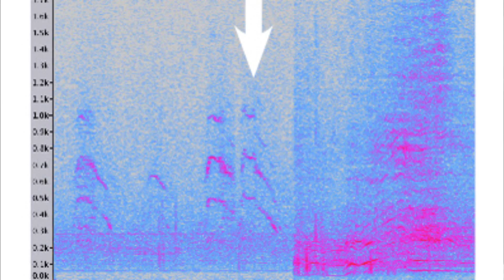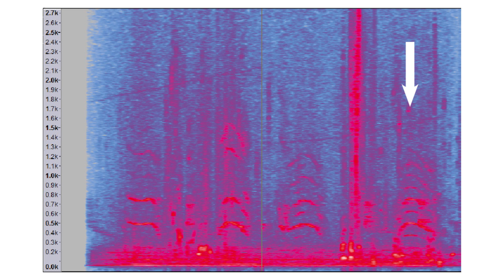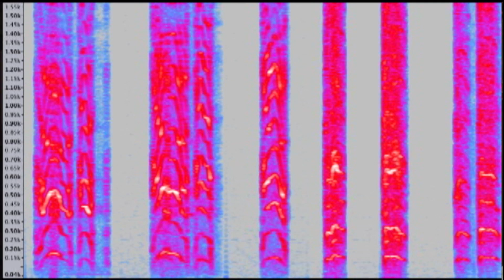Alert Bay Vocalizations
The intent of this research video is to provide audio clips and spectograms of a series of loud nocturnal vocalizations recorded on a small coastal BC island in the fall of 2016. These vocalizations have been attributed to the North American sasquatch. The calls were recorded during the hours of darkness, but occasionally in the evening, over a period of about two weeks in late September and early October. The island, Cormorant Island, supports the village of Alert Bay (population approximately 1000). In addition to the village, the island supports areas of old growth and second growth forest, a substantial wetland, and a marine shoreline. It lies at the western end of the Broughton Archipelago, a large group islands lying between Vancouver Island and the BC mainland. Two juvenile grizzly bears which appeared on the island in 2106, are considered to have swam via the nearest adjacent islands, the Pierce Islands, located approximately one and a half kilometres to the east. There is a history of sasquatch observations and sasquatch tracks by island residents. The recorded vocalizations are compared with similar vocalizations recorded in central Manitoba in 2106. Spectograms of both sets of vocalizations provide an acoustic signature as a graphic means of comparison and also as a means of determining the fundamental frequency (400 to 500 Hz) and the presence of overtones (up to 1500 Hz). It is hoped that the results of this preliminary research are sufficient to attract the interest of bioaccoustic specialists better qualified to categorize the sounds.